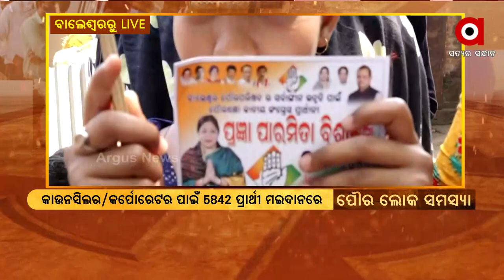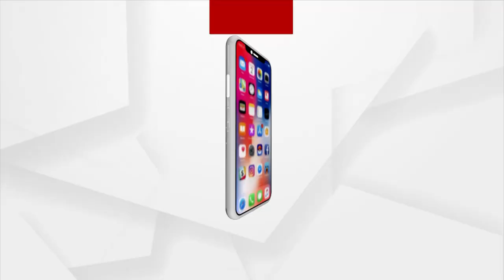Odisha Municipal Elections 2022: Problem faced by Urbanites | 15 March 2022 | Argus News